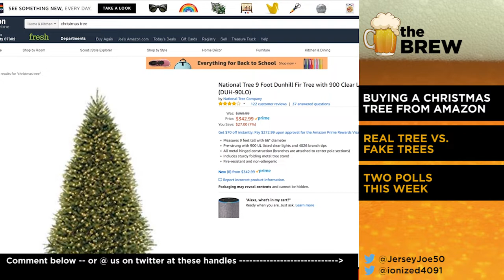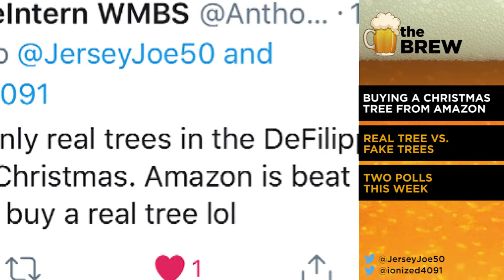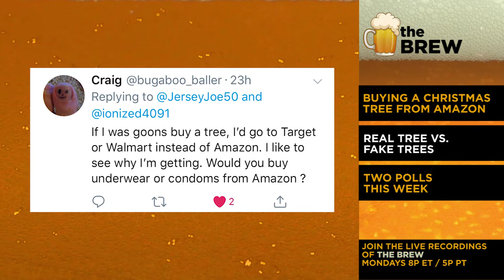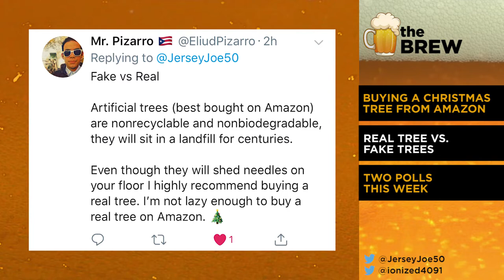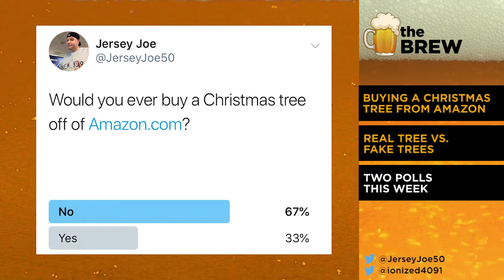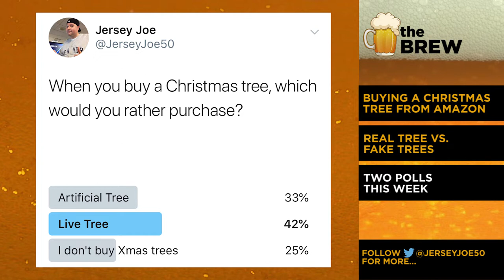Buying Live Christmas Trees from Amazon [The Brew # 90]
Would you buy a live Christmas tree from Amazon.com?  Ion and Jersey Joe share your thoughts for the upcoming holiday season about Amazon's plans.

Join the live recordings Monday nights 8p / 5p PT on Periscope and Twitter.  Then, catch full episodes on YouTube starting Wednesdays at Noon / 9am PT.